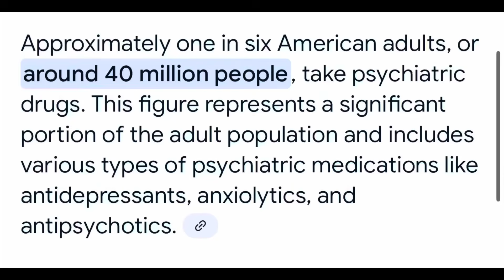YOU REALLY ARE MAKING PEOPLE CRAZY: The human mind shares delusions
A new study sheds light on the phenomenon of 'delusions of control', often experienced by schizophrenia patients. This condition, marked by the belief that one's actions are controlled by external forces, is linked to an altered perception of the time between actions and their
outcomes.
The research may pave the way for predicting and improving the understanding of this disorder.

Key Facts:
1. Individuals with 'delusions of control' perceive the time interval between their actions and the consequences differently from those without the condition.
2. The mechanism of 'intentional binding'-the perceived temporal proximity between an action and its outcome-does not operate in schizophrenia patients experiencing delusions of control.
3. This research could potentially contribute to the prediction and better understanding of the disorde of self in schizophrenia patients.

A research team at the Hertie Institute for Clinical Brain Research, the University of Tübingen and the Center for Mental Health at the Tübingen University Hospitals has now examined this phenomenon of "delusions of control" in more detail.

"Here, our brain subjectively alters the perception of the action and its consequence: turning on the switch is perceived as later and lighting up as earlier than is actually the case." A clever mechanism-but one that does not work
in patients with delusions of control, as we have now discovered, says Lindner.

Delusions can be shared. Especially, if on medication.